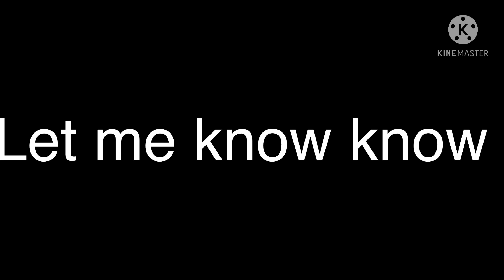Who wants to be in my Disney world video